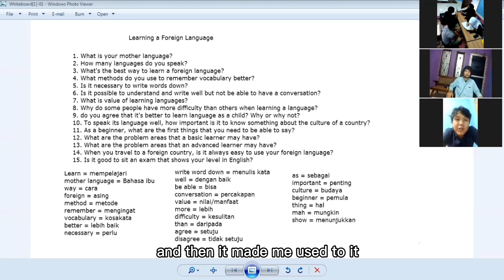Private Class 2